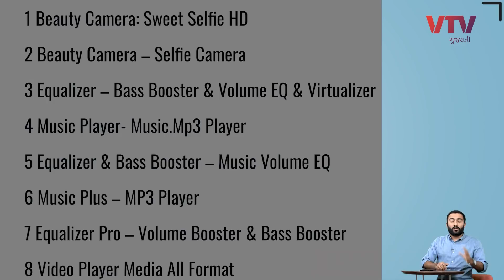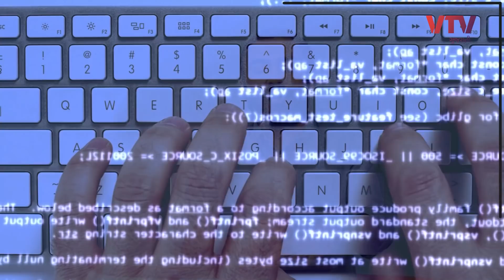તમે પણ આ એપ્સ વાપરતા હોય તો સાવધાન, કેન્દ્ર સરકારે લીધો છે મોટો નિર્ણય । EK Vaat Kau